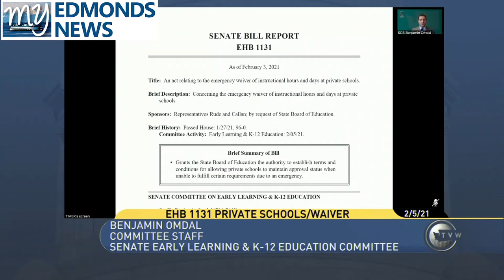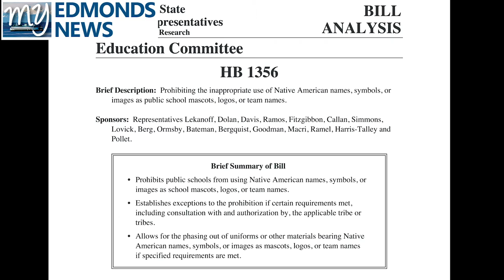My Edmonds News Daily Legislative Report (Feb. 5, 2021) – Education Waivers / Mascots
My Edmonds News Presents The Daily Legislative Report, covering the 2021 Washington State Legislature. The House Early Learning & K-12 Education Committee, heard testimony on two bills related to the COVID-19 pandemic. House Bill 1121 creates an emergency waiver of graduation requirements. Engrossed House Bill 1131 creates an emergency waiver of instructional hours and days at private schools. The House Education Committee heard testimony on House Bill 1356, which would prohibit the inappropriate use of Native American names, symbols or images as public school mascots, logos or team names.